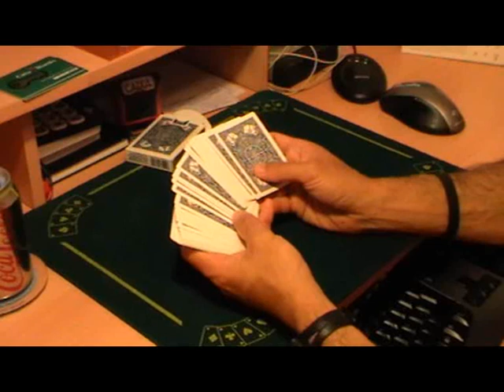Truco de magia revelado: adivinación con carta guía